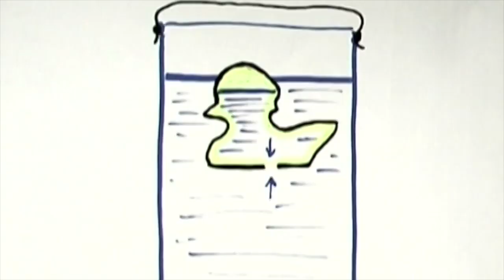Extraits inédits: André LABAN JEPE 2005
André LABAN 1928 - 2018, des extraits inédits de sa participation scientifique et ludique à la journée européenne de la plongée enfant en 2005.